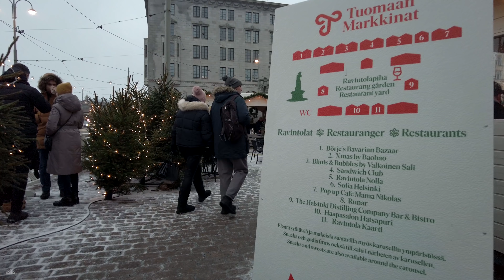Helsinki Finland Christmas Market 2021 - Walking in the Market Square & Esplanadi Park (December 11)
(4K) This year's Helsinki Christmas Market (Tuomaan Markkinat) is being held in the Market Square instead of the Senate Square. This walk starts in front of the Allas Sea Pool and continues through the Market Square to the Esplanadi park.

Details:
11 December 2021
Saturday Afternoon
1.00 PM
0 °C
Snow / Sleet

Timestamps:
00:00 Allas Sea Pool
03:33 Market Square - Kauppatori
09:17 Christmas Market - Tuomaan Markkinat
18:03 Esplanadi Park - Esplanadin puisto